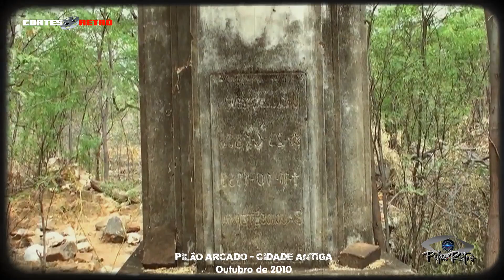PILÃO RETRÔ – A ANTIGA CIDADE (PELA VELHA PILÃO - EPÍLOGO)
"Ando pelas ruas da cidade
Meio abandonado de carinho
Como a lamentar a mocidade
Que desperdicei pelo caminho...
Inda relembro as minhas horas de felicidade
E como joguei tudo fora sem necessidade
Mas nada do que eu fiz na vida
Foi contra a vontade..."
(Paulo Cesar Pinheiro , compositor e poeta)
Edição: Pilão Retrô